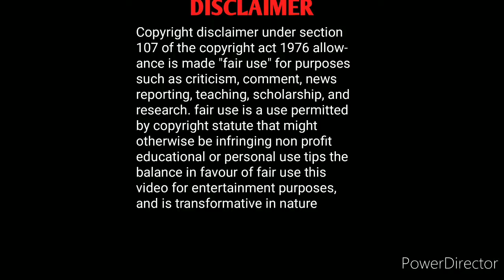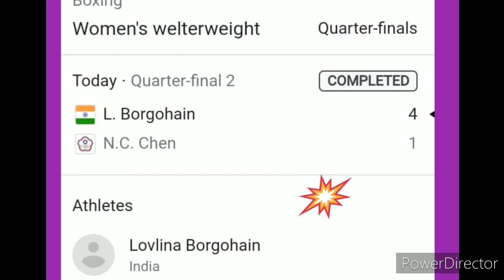Olympics boxing 2020 india won medal by lovlina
Hi guys in this video about the lovlina got medal in Olympics 2020 Tokyo she enter to semi finals so that bronze medal conformed. she is attacking players we definitely see lovlina in final silver or gold medal she won in Olympics 2020 Tokyo wait to see good luck and hardwork nevers fail.